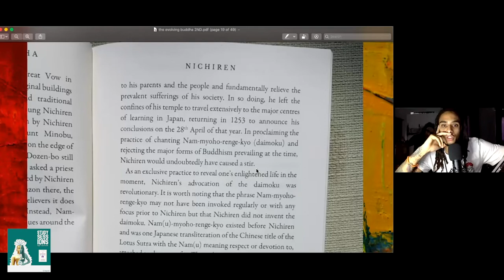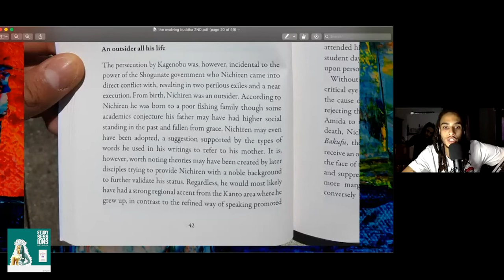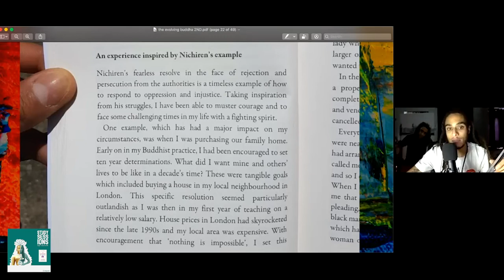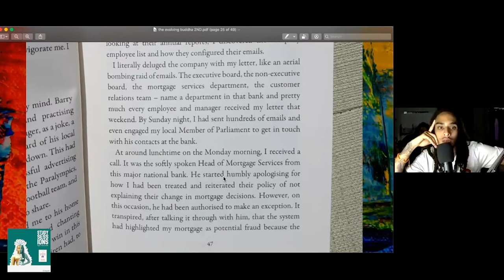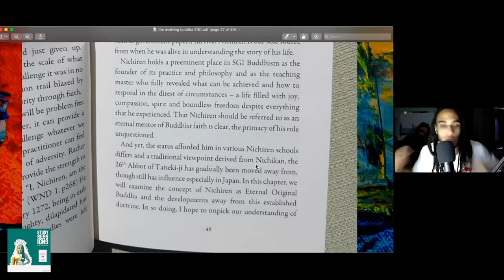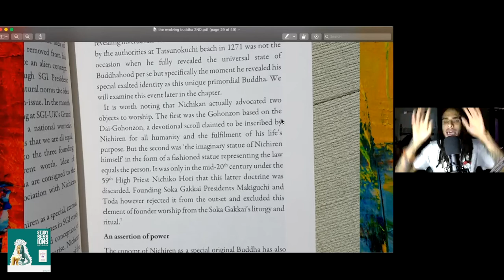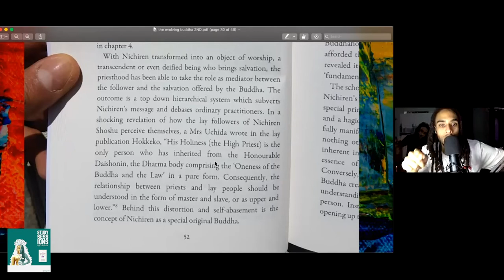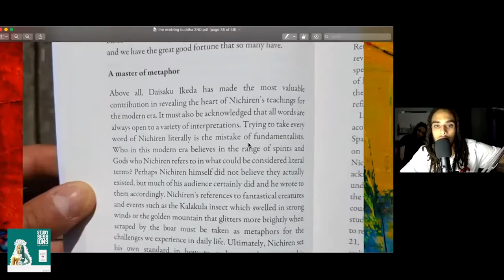3RD Study Session "THE EVOLVING BUDDHA"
Please Join me to study the "Evolving Buddha" By J.D Gilbert.

In this session we cover  Chapter Two  'Nichiren'' from page 41 up until page 54